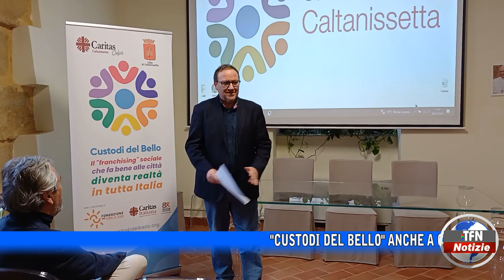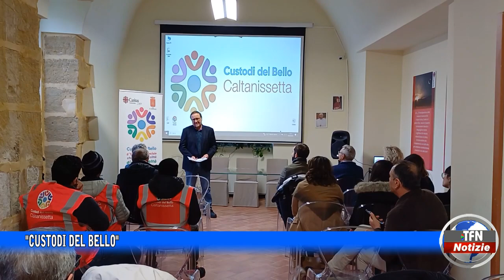CUSTODI DEL BELLO